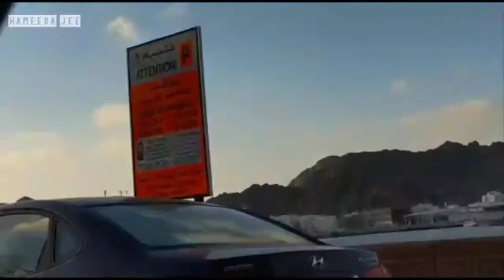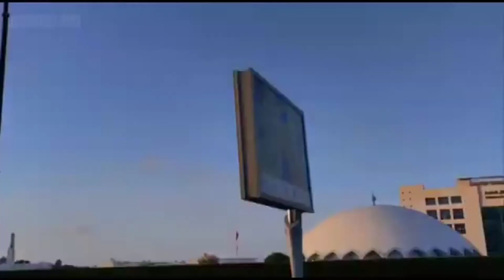Best Live Muscat Oman Weekend Oman Tour Beautiful Oman Vlogs -1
it's very Special for Desi Pakistani
and Fellow for more and best homemade Recipes